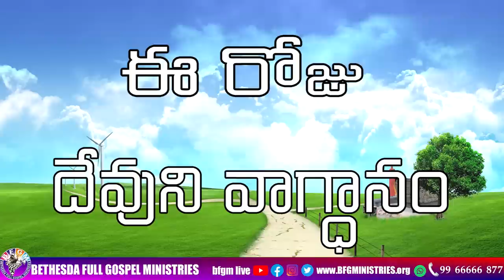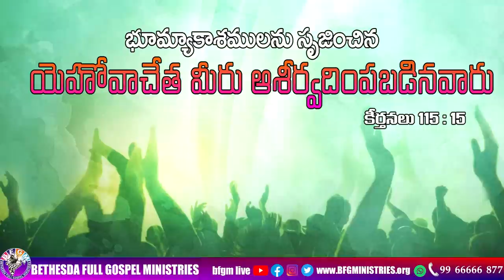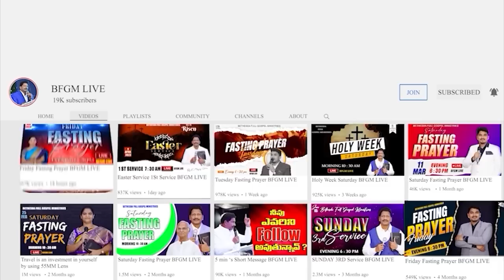Today's promise 18.09.2023 | BFGM LIVE